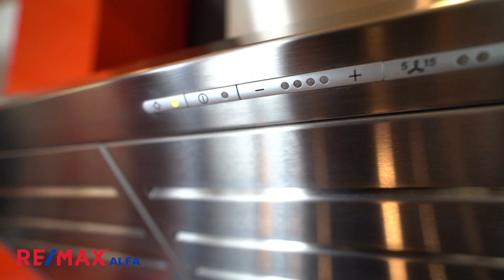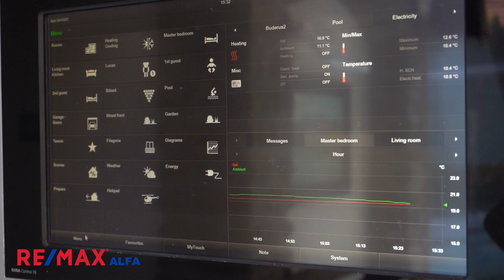RE/MAX Alfa - Eladó 3 szintes luxus villa teniszpályával, Tihany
ELADVA 1 HÓNAP ALATT !!